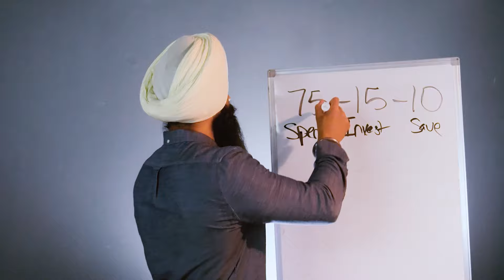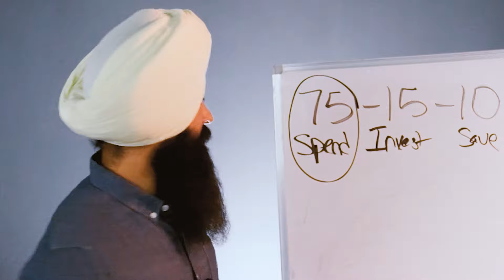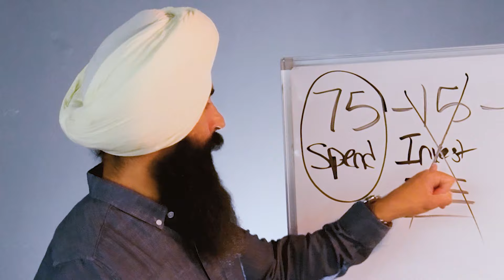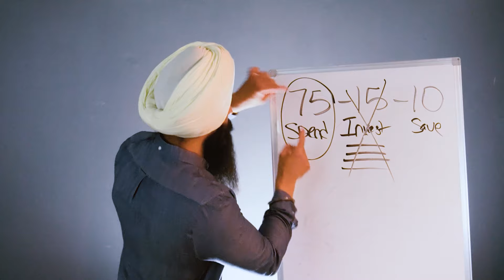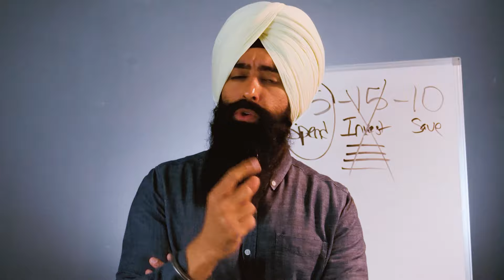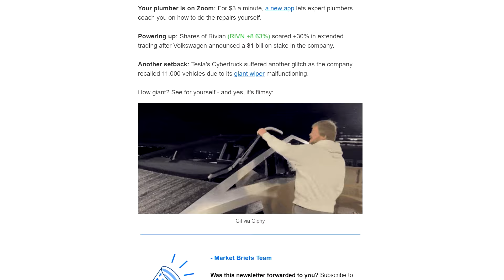These Home Buying TRAPS Will Drain Away ALL Your Wealth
1. Market Briefs - Get my free financial newsletter for investors
3. Business Accounting - Does your business do over $250k/year? If yes, get a free consultation on how to lower your tax liability

➤ Life Insurance
2) 🛡 Policygenius - Get a free life insurance quote:

3) 🏠  Fundrise - Invest in real estate with as little as $10!